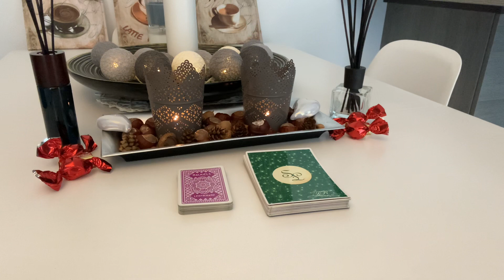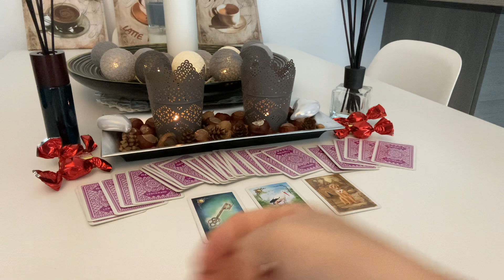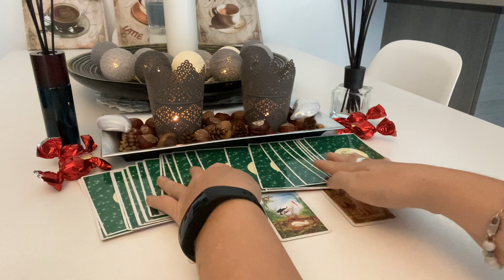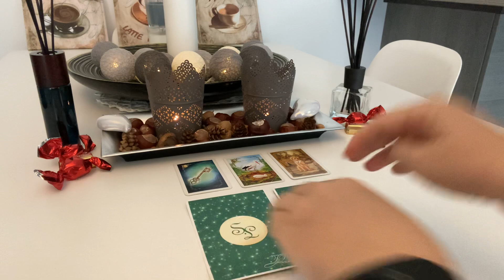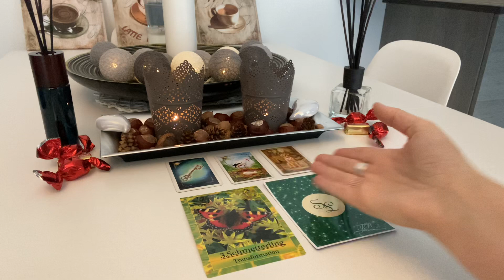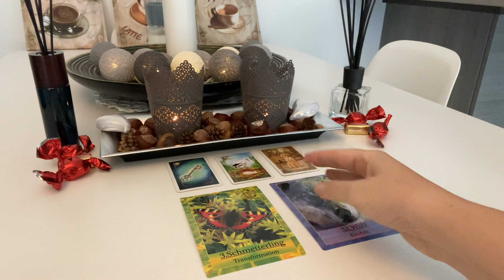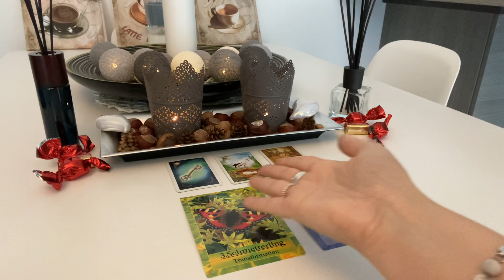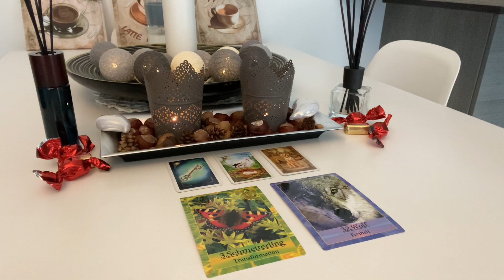Orakel |TRANSFORMATION, FREIHEIT, ERFOLG…, Veränderung mit GLÜCK:-) |TagesBotschaft mit GEWINNSPIEL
‼️‼️‼️GEWINNSPIEL / VERLOSUNG‼️‼️‼️

! VERLOST werden 4 x 15-Minuten-Telefon-Beratungen (jeweils eine Beratung an den jeweiligen 4 Adventssonntagen 2021) !:

HEUTE für den 2. Advent am 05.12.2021 (Teilnahmezeit-Gewinnspiel: 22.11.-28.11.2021 bis 23:59 Uhr, Gewinnerverkündigung am 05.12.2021 im Kommentar von Dir aus der Video Tagesbotschaft vom 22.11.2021).

Verlosung / Teilnahmebedingungen:

3. Schreibe mir einen lieben Kommentar mit dem zusätzlichen Hashtag: Adventssonntag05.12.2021 unter dieses Video, sehr wichtig, denn ansonsten denke ich, dass Du nicht teilnehmen möchtest, was natürlich auch ok ist :-)!
4. Die Verlosung ist ab 18 Jahren
5. Die Verlosung für den 2. Advent 2021 endet am Sonntag, 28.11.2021 um 23:59 Uhr
6. Der Gewinner / die Gewinnerin wird jedes Mal per Zufall ermittelt und wird per Antwort auf ihren / seinen Kommentar benachrichtigt und muss sich innerhalb einer Woche, nach Bekanntgabe, bei mir per E-Mail melden
7. Der Rechtsweg ist ausgeschlossen
8. Jeder kann mehrmals teilnehmen, aber nur einmal in 2021 gewinnen
9. Der Gewinner / die Gewinnerin ruft mich am zusammen vereinbarten Termintag/-uhrzeit auf meinem deutschen Festnetz an (die Nummer wird nach Terminvereinbarung mitgeteilt). Es erfolgt keine Barauszahlung des Gewinns.

Das Gewinnspiel steht nicht in Verbindung zu YouTube. YouTube ist insbesondere nicht Veranstalter, Sponsor, Unterstützer oder Organisator dieses Gewinnspiels. Informationen werden ausschließlich durch den Veranstalter und nicht durch YouTube bereitgestellt. Mit der Teilnahme am Gewinnspiel erklärt der Teilnehmer, dass er gegenüber YouTube keine Ansprüche geltend machen wird, die im Zusammenhang mit dem Gewinnspiel stehen und er YouTube insoweit freistellt. Wettbewerbsrichtlinien von YouTube bitte unbedingt lesen. Youtube steht somit in keinem Zusammenhang mit dem Gewinnspiel. Datenschutzhinweis: Es werden keine Daten gespeichert. Die E-Mail-Adresse & gegebenenfalls der Name des Gewinners werden lediglich für das Gewinnspiel genutzt und danach sofort gelöscht.